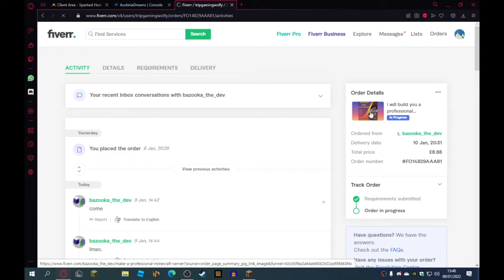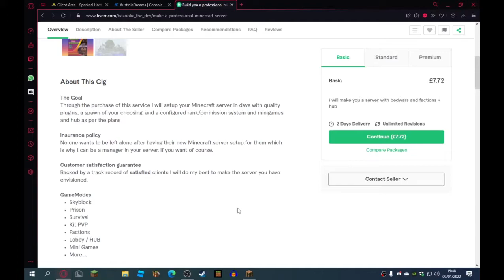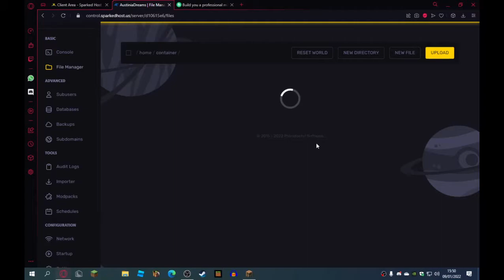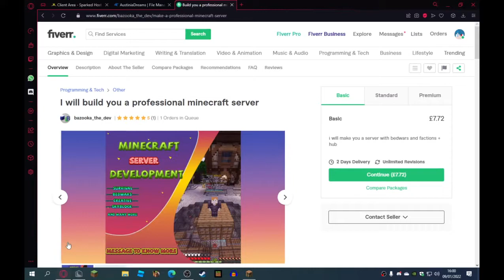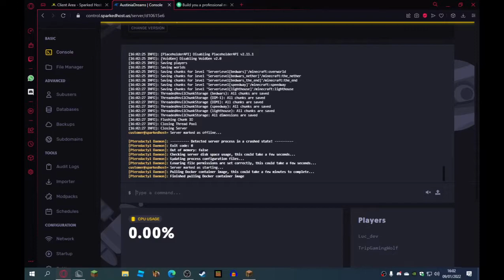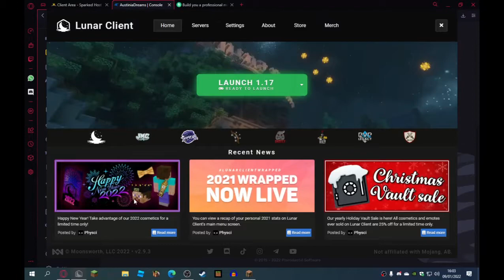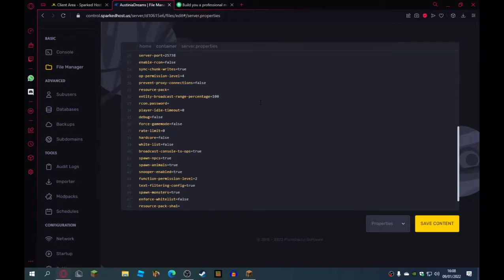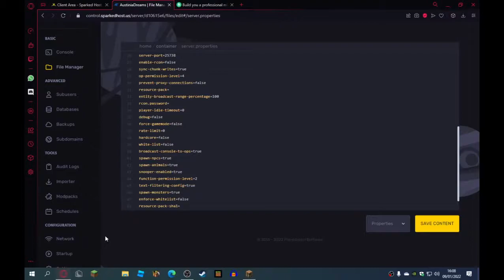I hired a pro minecraft server builder to build my bedwars hub!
Hello everyone! today i hired a pro server builder to build my server hub and add my bedwars maps
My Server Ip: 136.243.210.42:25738